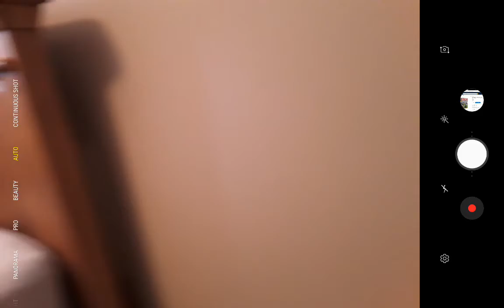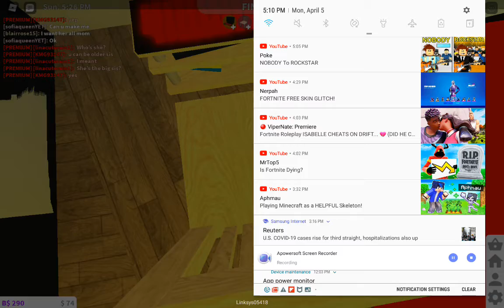going to vacation to bloxburg roplay part 1